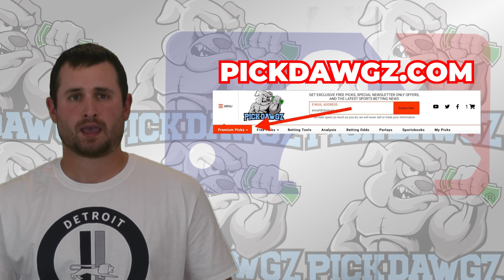Atlanta Braves vs Washington Nationals 9/29/23 MLB Free Pick | Free MLB Betting Tips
The Washington Nationals face off with the Atlanta Braves in Friday's MLB Baseball action. Get David's Expert Pick and Prediction for this
game.

of sports handicapping forcing every other site and handicapper out there to step up their game. We won&#39;t be outworked. Whether you are looking